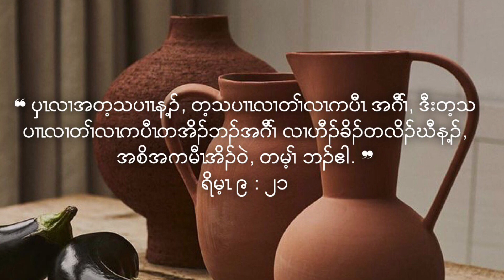Karen Short Sermon❤️ We are the Clay , God is the Potter😇